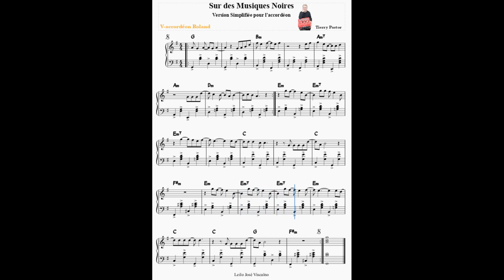Sur des Musiques Noires LV MuseCore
Sur des Musiques Noires, compositeur Thierry Pastor
J'ai réalisé une version cover simplifiée pour l'accordéon, afin d'ouvrir le répertoire à d'autres musiques populaires des années 80's et 90's période riches en créations.